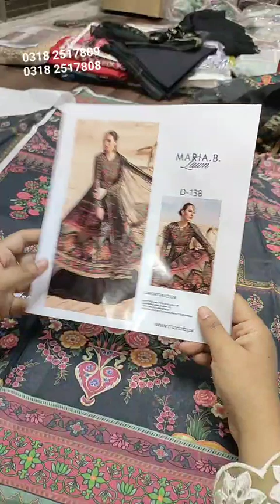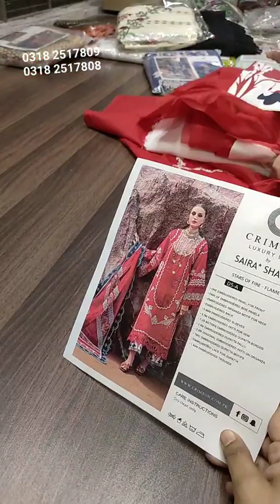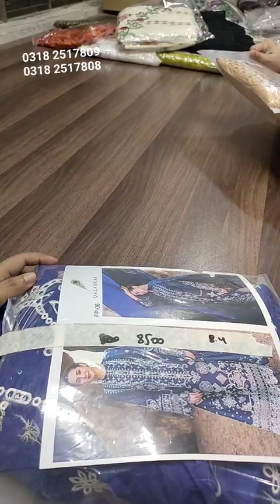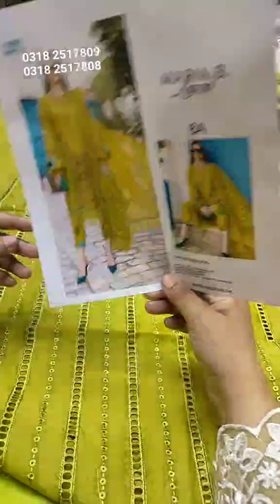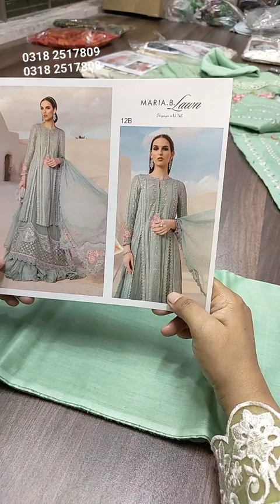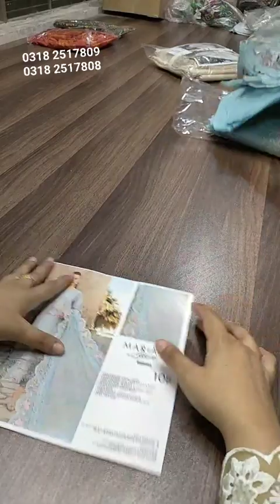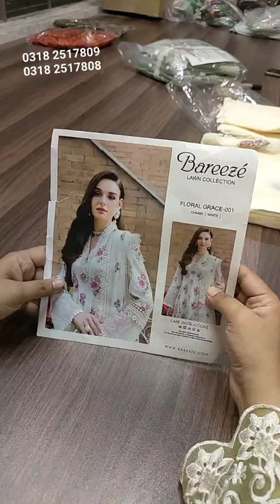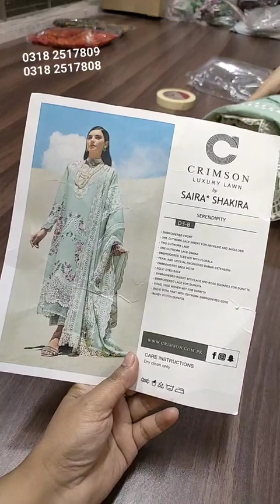Maria B Super Sale